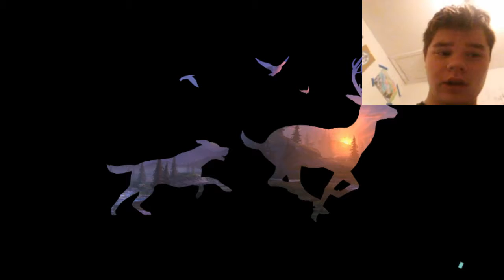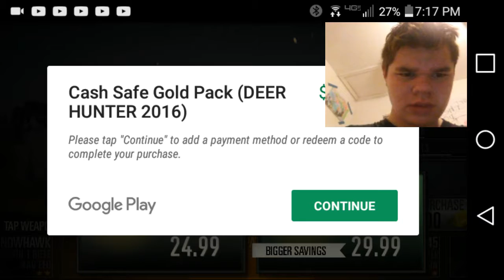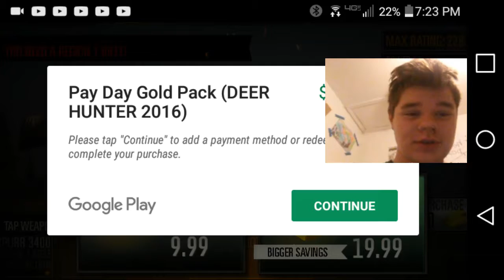Deer hunting of 2016